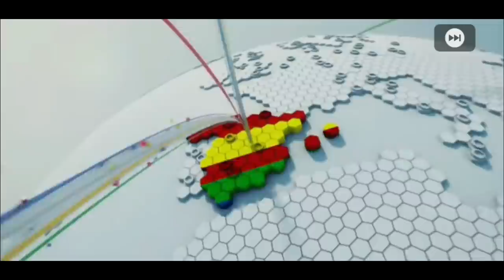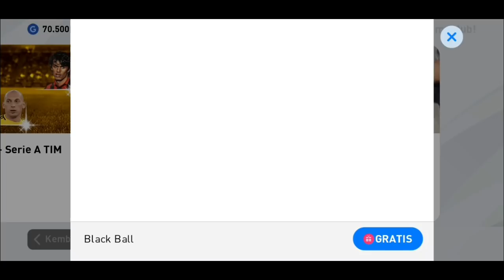BUKA 5 BLACKBALL ONLY GRATIS ! SEBELUM UPDATE 13 FEB 20 ! PES 2020 MOBILE